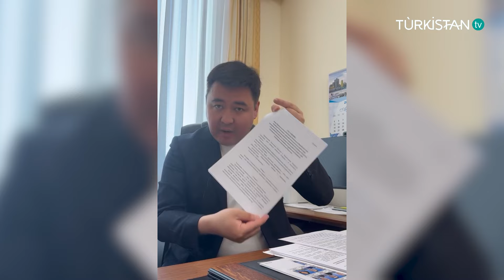Жырақта | Кәрісше білмегенім үшін айлығымды бермей қойды